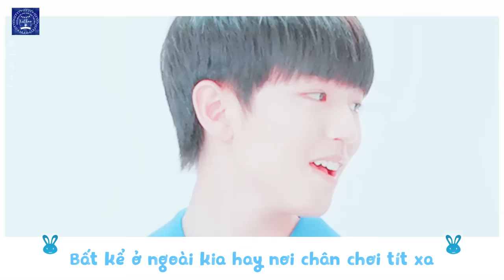[Vietsub] [FMV Tiểu Khải] Ngài thỏ con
Từ khi còn bé, em đã có ước mơ có anh trai anh Khải ạ TT.TT Tất nhiên là ước mơ ấy không thành. Nếu em mà có anh trai như ngài thỏ con trong này thì chắc hạnh phúc lắm.

Nguồn FMV
沈俊喵

Nhạc nền
Ngài thỏ